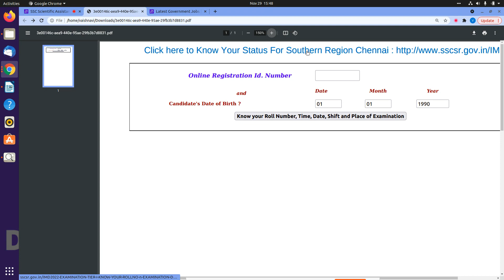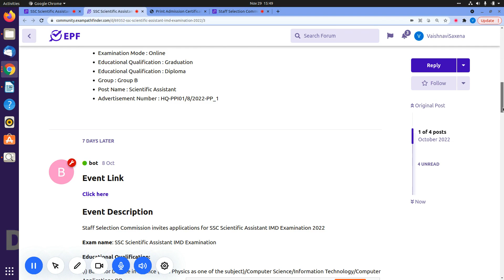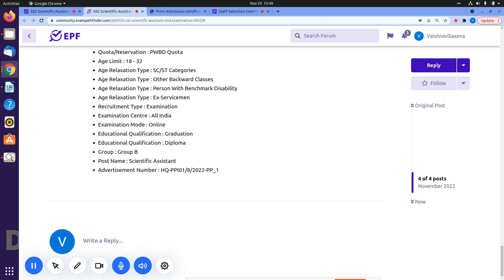SSC || Scientific Assistant IMD Examination 2022 || Know Your Application Status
KNOW YOUR APPLICATION STATUS NOTICE RELEASED BY SSC
1.HOW TO CHECK STATUS?
2.DIRECT LINK OF WEBSITE.

10th Pass Sarkari Naukri 2022,Jobs 2022,Employment News,
upcoming jobs, govt job , 2022 job
s, रोजगार समाचार, Top 10 govt job in 2022 , Rojgar Samachar , Govt job 2022,|